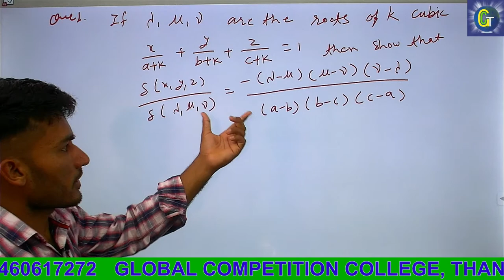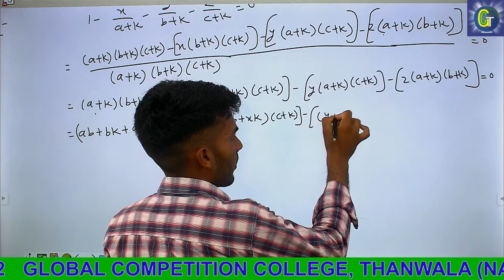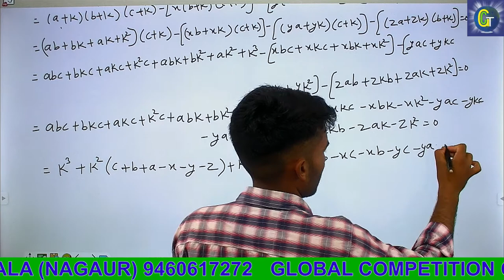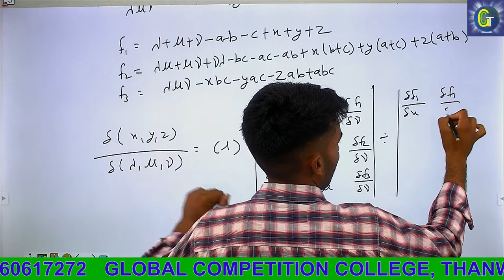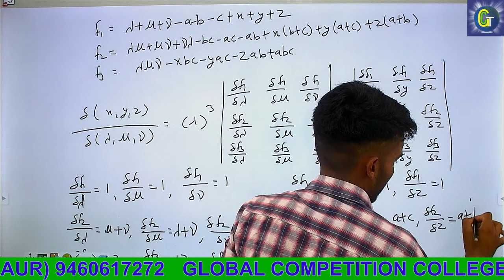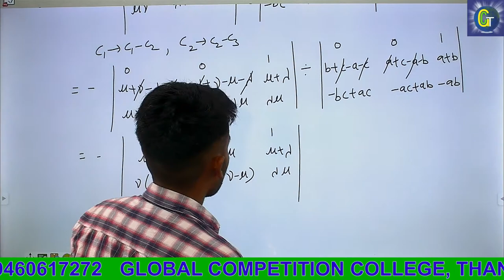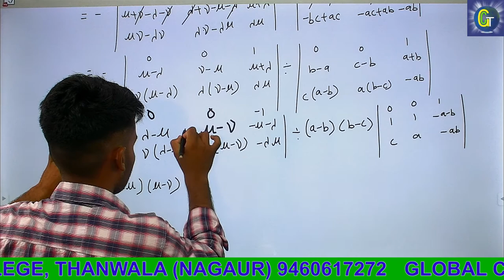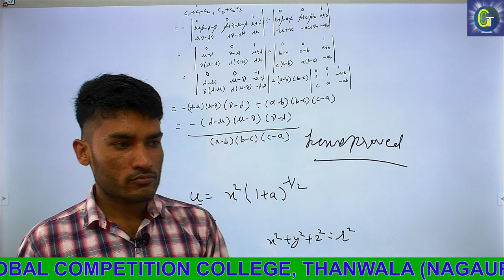Differential calculus Jacobians Part -3 By Mukesh Bhakar Sir...